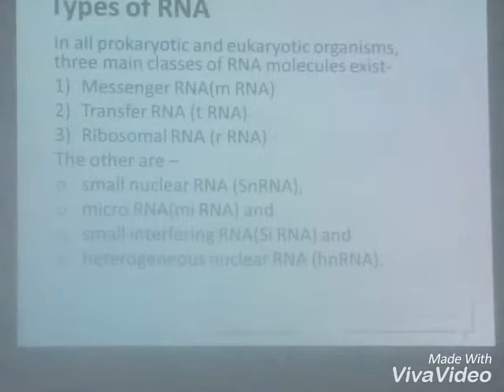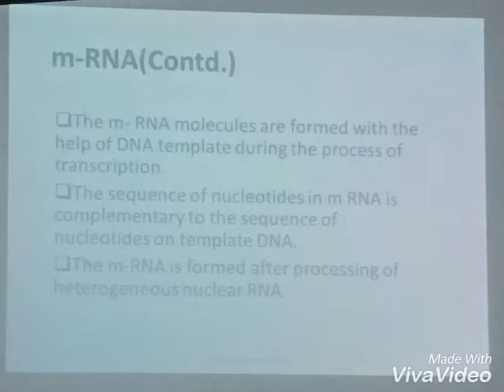1st semester mbbs all DNA RNA slides (part 2)